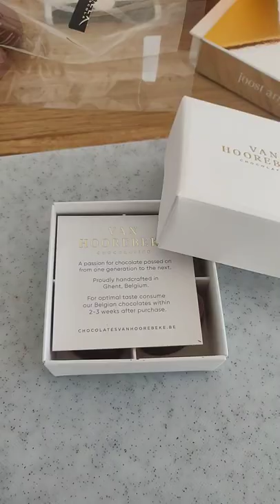Van Hoorbeke Chocolatier Choc packaging n choc content (quick short no thinking)